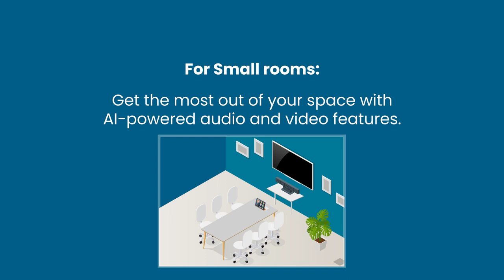What is a Meeting Room Equipment service? | Apogee Corporation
What is a Meeting Room Equipment service?

Enhance your video conferencing setup with a Meeting Room Equipment service, and give your office meeting rooms the capacity to become seamless virtual environments.

Collaborative solutions for video conferencing

With strategically placed audio-visual equipment, Apogee’s collaborative solutions for video conferencing and meeting room’s allow hybrid teams  to connect, communicate, and collaborate effectively from anywhere; inside – or outside – of the room.

Through this service, dispersed teams can:

☑️ Remove the typical hassle of video conferences;

☑️ Set up and start meetings quickly;

☑️ Have confidence that everyone can be easily seen and heard;

☑️ Feel like they are collaborating in person with high-quality picture and sound.

00:00 - a Meeting Room Equipment service?

00:19 - Once the meeting room equipment is installed

00:35 - Finding the correct Solution for you

01:06 - Outro